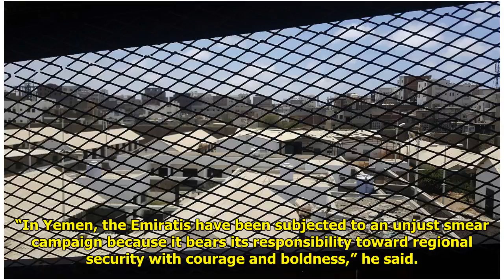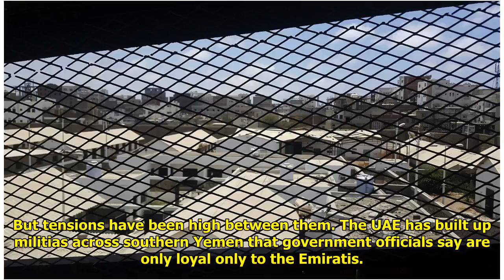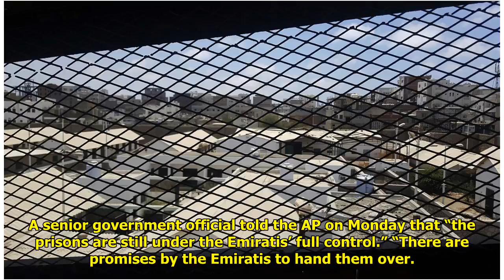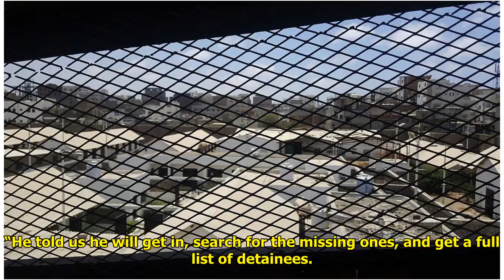Yemen demands Emirates shut down prisons where abuses rife Tiger Time!!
Tiger Time!!